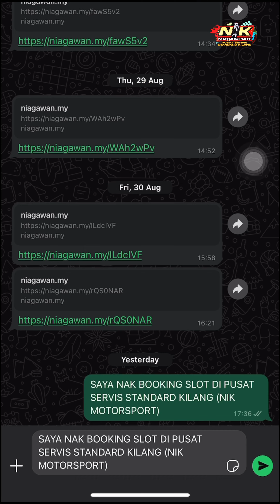Y15 MILEAGE 85K KM BUAT OVERHAUL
MASALAH: MOTOR KURANG PICKUP DAN BUNYI KASAR

LANGKAH: BUAT OVERHAUL

EXPECTED OUTCOME: PEMANDUAN MOTOR LEBIH SMOOTH LAJU SEPERTI BAWA MOTOR BARU

IN VIDEO
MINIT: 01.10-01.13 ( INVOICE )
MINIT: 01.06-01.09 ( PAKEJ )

CARA BOOKING:
"BOOKING SLOT" LINK DI BIO
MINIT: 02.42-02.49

JOM FOLLO FB PAGE OFFICIAL NIK Motorsport

NIK MOTORSPORT,
PUSAT SERVIS STANDARD KILANG

LOCATION BENGKEL NIK MOTORSPORT
Lot 2392-S4, Jalan Kuang, 48050 Sg Buloh, Selangor

9.30am - 6.30pm
Selasa - Ahad (Isnin cuti)

(BOOKING SLOT)

(PAKEJ BESERTA HARGA)

(BENGKEL MOTOR : CHEIF FOREMAN AMY)

(AFTER SALE SERVICE COMPLAINT ONLY)

(RATE GOOGLE REVIEW NIK MOTORSPORT)